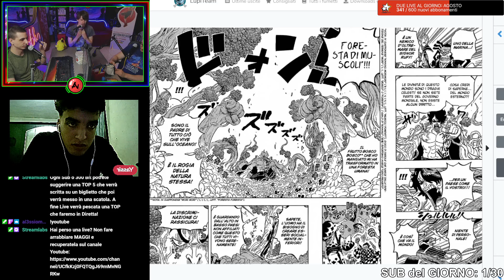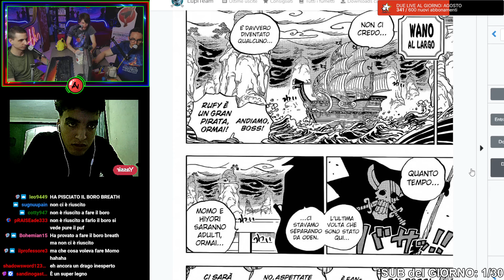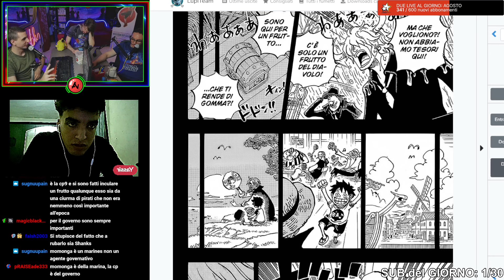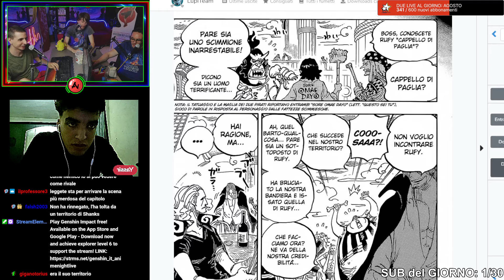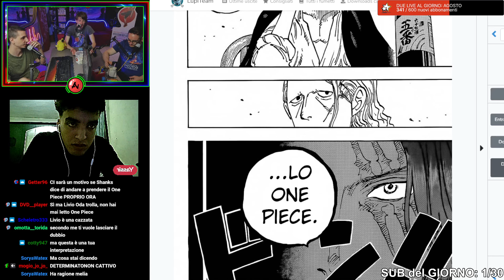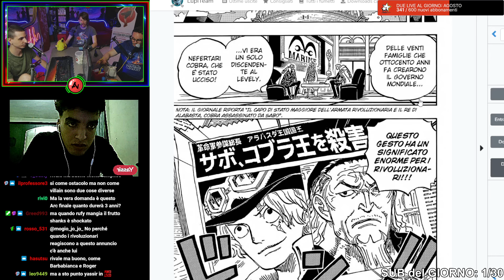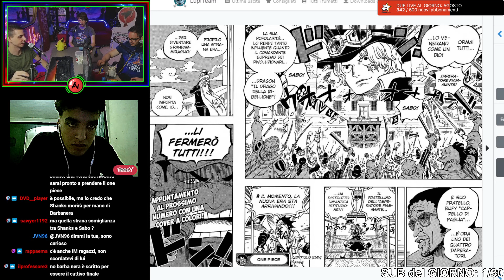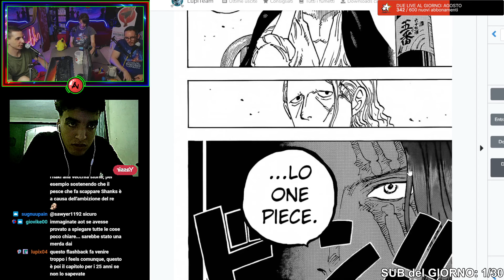TUTTO quello successo prima è COMPLETAMENTE INUTILE? ONE PIECE CAPITOLO 1054!!!